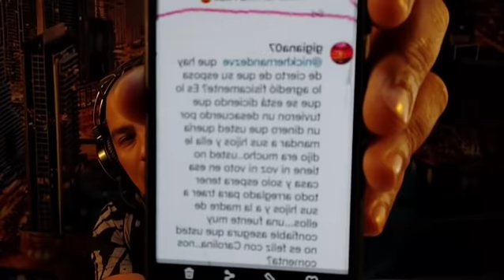🤬🐽Chancholina Chanchoval:¿Cuál es la realidad después del corte de cabello?💰💲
Donativos:
@sueltalasopatv AndreaEscalona @Andrea Escalona @escalona.andrea @nelssiecarrillo nelssiecarrillo @mtvoficialmexico @Telemundo @TV Azteca Novelas y Series @TV Azteca @Univision @ImagenTV Sueltalasopa CarlosMesber LuchoBorrego VanessaClaudio Telemundo @carlosmesber @luchoborregoc @vanessaclaudio @Telemundo
@mtvoficialmexico RodolfoDelPrado DanielBisogno JavierCeriani ElisaBeristain Chismenolike Chismeenvivo @javierceriani @eberistainfanpage @bisognodaniel @_chapoy TVAzteca Ventaneando PedroSola @pedro_sola MichTv @Laura Bozzo @laurabozzo_of LauraBozzo @jomarigoyso JomariGoyso @Osmel Sousa